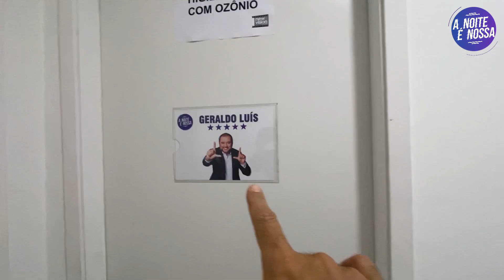Repórter Mão mostra os bastidores da estreia do programa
O Repórter Mão dessa vez teve uma missão: mostrar os bastidores da estreia do programa A Noite É Nossa, com Geraldo Luís! Antes de invadir o estúdio, o repórter precisou passar por todos os protocolos de segurança contra a covid-19. Se você tem curiosidade de ver como funciona um programa antes dele entrar no ar, não deixe de assistir esse conteúdo extra!